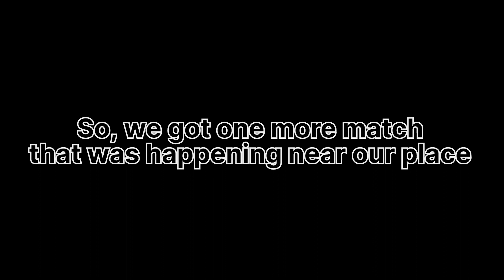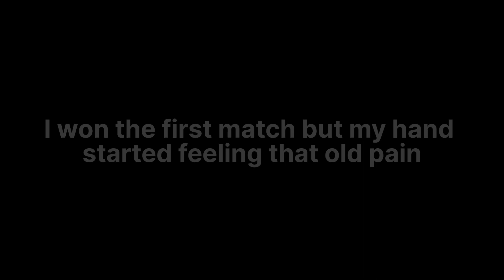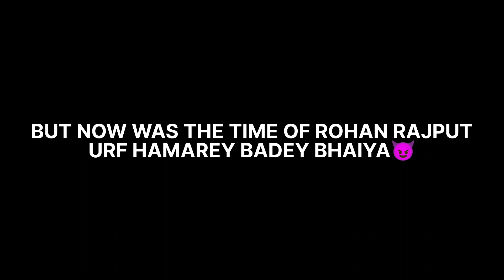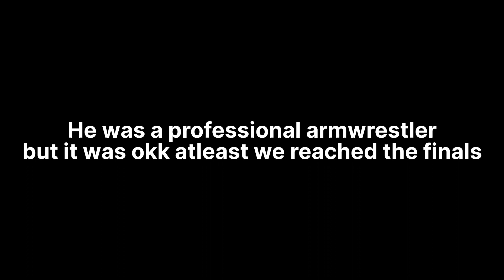[ BODYBUILDERS TRYING TO BEAT PRO ARMWRESTLERS ] DEHRADUN COMPETITION 2023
📺 "Epic Arm Wrestling Showdown! 💪💥 ArmWrestling StrengthBattle PowerChallenge IntenseCompetition MuscleShowdown" 💥

Are you ready for the ultimate display of raw power and unwavering determination? Step into the adrenaline-pumping world of arm wrestling, where warriors of strength face off in a battle of biceps and brute force!

In this riveting YouTube video, we bring you the most intense arm wrestling competition you've ever witnessed. Brace yourself for jaw-dropping moments as contenders lock hands, eyes locked in fierce concentration, muscles bulging with every ounce of strength they can muster.

💥 Witness the clash of titans, as arm wrestling pros and rising stars collide in an epic showdown of power and technique! Who will outmatch their opponents and claim victory? Join us as we find out!

🔥 Get ready to cheer for your favorite arm wrestling gladiators, each equipped with unique strategies and unparalleled determination. It's a no-holds-barred contest, where only the strongest will survive! 🏆

💪 Feel the tension rise as our competitors square off, their passion and skill on full display. It's a battle of mind and body, where only the iron-willed and unyielding can triumph!

🥳 Our energetic host will guide you through every heart-pounding moment, providing insight into the athletes' training routines, preparation techniques, and the sheer dedication it takes to excel in this electrifying sport.

🏅 As the matches progress, the competition intensifies, and new rivalries are born. You'll be on the edge of your seat, engrossed in the raw emotions and astonishing feats of strength on display!

🎉 Not only will you witness incredible arm wrestling prowess, but you'll also gain insights into the camaraderie and sportsmanship that exist within this tight-knit community.

🤝 After each battle, the competitors share their thoughts, experiences, and tips for aspiring arm wrestlers, making this video a treasure trove of knowledge for anyone interested in the sport.

🌟 But that's not all! This video offers much more than arm wrestling action.

🤩 Share the excitement with your friends and fellow arm wrestling enthusiasts, and join the discussion using our dedicated hashtag: ArmWrestlingShowdown. Let's build a community of arm wrestling fans together!

📣 Get ready to experience the power, passion, and pulse-pounding action of arm wrestling like never before. Mark your calendars, set a reminder, and prepare to be blown away!

So what are you waiting for? Grab your popcorn, rally your friends, and join us for the ultimate arm wrestling showdown! It's time to witness the triumphs, the defeats, and the indomitable spirit of these athletes. 💪🎉